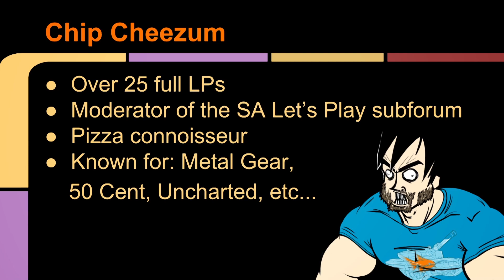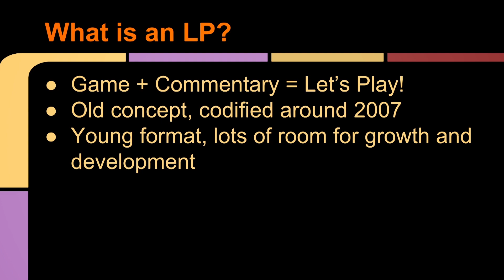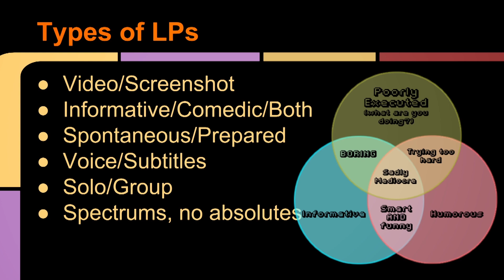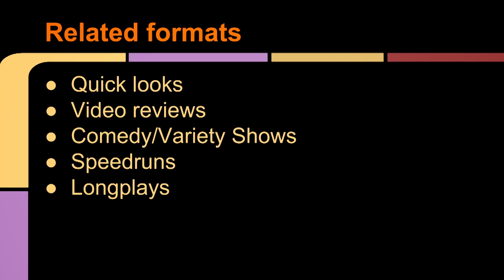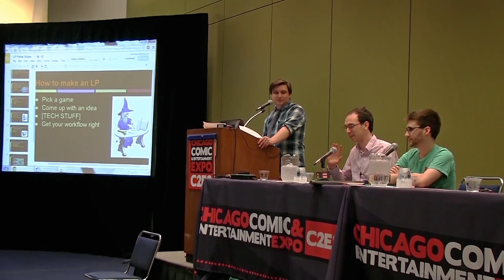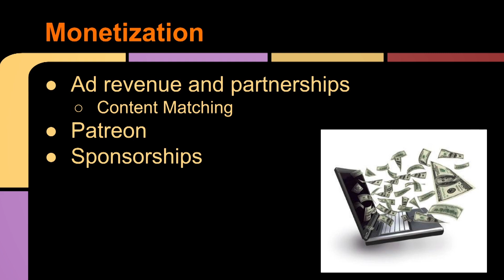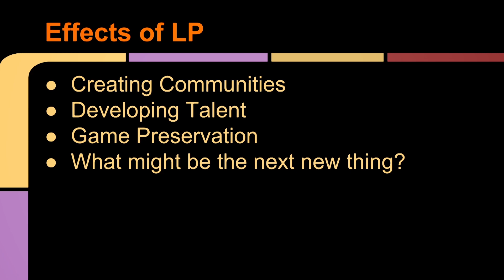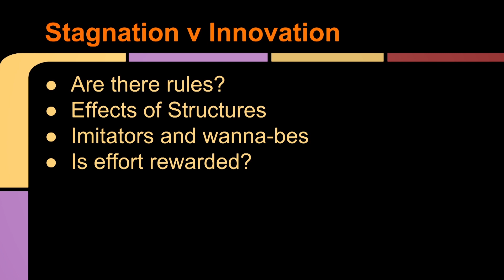C2E2 2014 Let's Play Panel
The Let's Play panel from C2E2 2014! Panel members included: Chip Cheezum, General Ironicus, VoidBurger and Geop. Intro music by Neon Rebel